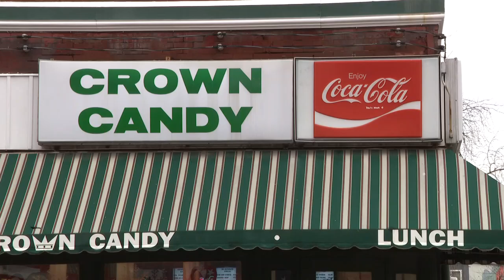Surveillance video: Kids damage office at Crown Candy Kitchen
Two kids are wanted for damaging property at a Crown Candy office space in St. Louis.

Police officers responded to a burglary alarm at the popular restaurant Friday evening. Police arrived to find a glass door had been broken a couple doors down from Crown Candy. The restaurant owners told 5 On Your Side they use the space as an office. Nothing was taken.